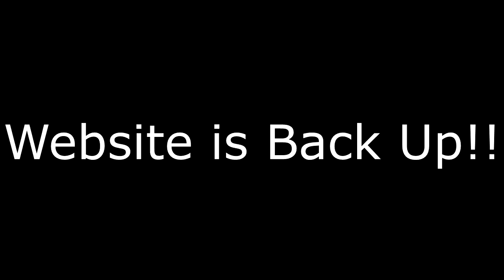Website Back Up!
DO NOT TRUST ANY OTHER WEBSITE THAT HAS ACTIVEMODDER ON IT THE ABOVE WEBSITE IS THE LEGIT ONE